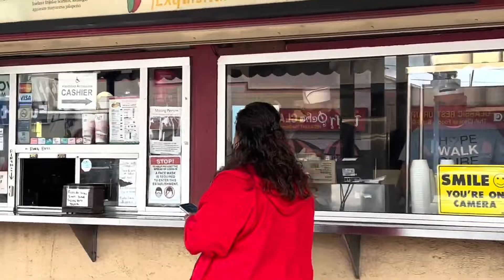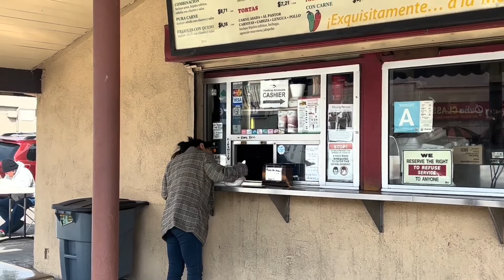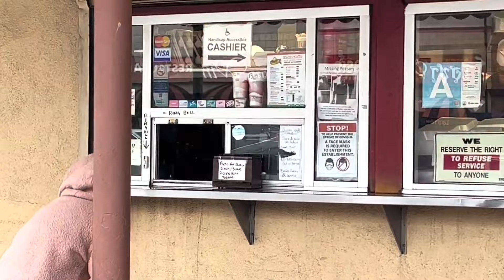Karen has an attitude 0-💯 quick comes up to my camera can I see your id now stop filming!!